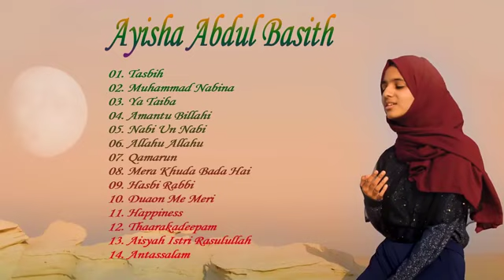Ayisha Abdul Basith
Vocal : Ayisha Abdul Basith
Orchestration & Mastered : Yasir Ashraf
Video editing : Hasan Kuchkarov
DOP : Abdul Basith
Recorded at : AZE Studio

Amantu Billahi | Arabic & Chechen by Ayisha Abdul Basith

From Ayisha Abdul Basith

Live

Recently uploaded

Watched

Up next

3:50

কোরআন মধুর বানী | Quran Modhur Bani Gojol Lyrics | হৃদয় ছোঁয়া গজল | New Islamic Gojol 2022

Real LifeNew23K views

4:57

10 দেশের সেরা 10 টি গজল, Ogo Maa | Ya Nabi Salam | Alayka Hasbi Rabbi | Sami Yusuf | free time

ফ্রি টাইম•1M views

8:31

Haider ke Malangon ka | Malik Shuja | new ghadeer manqabat 2022 | poet Fakhra Batool

Haider WalayNew330 views

31:22

Amantu Billahi Nasheed (Repeated)

Adam Chand•139K views

4:07

HIJAB GIRL Ya Nabi Salam Alayka (Arabic) | يا نبي سلام عليك | American Got Talent Show 2022

4U Info Facts•95K views

6:41

🛑 সংসদের শির্ষ আলেম মমতাজ | কুরআন, বুখারী মুসলিম তিরমিজি, সব হাদিস তার মুখস্থ | শেখ হাসিনা অবাক

Al Minar•316K views

11:11

আল্লাহ কেন পৃথিবীতে মানুষকে পঙ্গু করে পাঠান || এর কোন দলিল আছে কি? dr zakir naik new bangla lecture

Sotter Moshal•3.4M views

9:48

লোকমান হাকিমের একটি ঘটনা আপনার জীবন বদলে দিতে পারে। Mizanur Rahman Azhari. Waz 2021

I'm_Sayam•250K views

3:38

Ahwarun Ahwarun.ভাইরাল ফিলিস্তিনি গজল। আহরাওরন ا ثائر أنا ثائر. Ahrawran. Ahrawran Naseed Bangla.

GOJOL BANGLA•73K views

4:29

৫টি সাজ মেয়েদের জন্য হারাম!! সকল মুসলিম রমণীদের জানা জরুরী!

আলোর পথ•3M views

0:31

Amantu Billahi |(lyrics) Arabic & Chechen by shesh kotha

শেষ কথা•315 views

5:48

''জিন জাতি'' কিভাবে মারা যাবে ?জিনেরা কি মৃত্যুবরণ করে?

NOBODUT•1.3M views

Description

127K

Likes

6,021,473

Views

2020

28 May

AmantuBillahi ayishaabdulbasith spiritique Download / Stream "Amantu Billahi" Lead Vocal : Ayisha Abdul Basith Background Score : Mohammed Akbar Backing Vocals : Mohammed Akbar Editing & Cuts : Hasan Kuchkarov Special Thanks : Muslim for guiding us on Chechen Lyrics DOP : Abdul Basith Shot & Recorded : Ayisha's Mini Studio Lyrics : Amantu billahi wa mala'ikatihi Wa kutubihi wa rusulihi wa al-yaum al-akhiri Wa al-qadri khayrihi wa sharrihi min Allah Wa al-ba'si ba'd al-maut, la ilaha illa Allah La ilaha illa Allah, La ilaha illa Allah, La ilaha illa Allah, Muhammad Rasul'Allah Faith is belief in Allah and the Messengers The angels and the Final Day, and the holy scriptures And to believe in destiny That good and bad both come from Him And the Resurrection; there is no god but Allah La ilaha illa Allah, La ilaha illa Allah, La ilaha illa Allah, Muhammad Rasulallah Ya Allah' ,Ya Allah' Q̇inhietam bie-h'a thöh' H'a haza ts'ierash yohush Muoh' bettash khoykhu h'o Hïl läa t'huna Ya Robbi H'o ts'h'annie lay T'ha do'iyna jop luo-h'a Q̇uobal a day Ya Allah Ya Allah Have Mercy on us With Your beautiful names we are calling YOU We wanna be Ya Rabbi only Your slaves. Answer please to our dua , accept it please